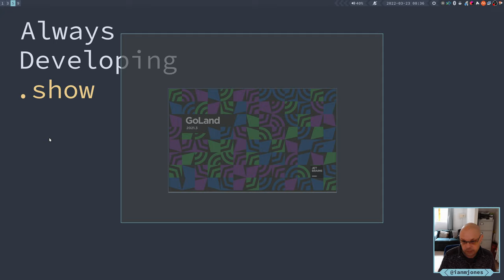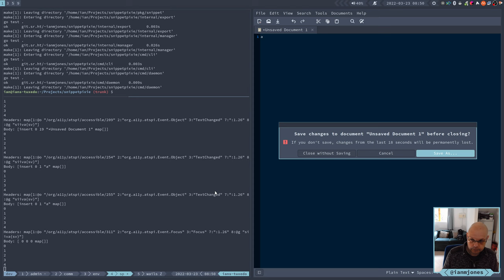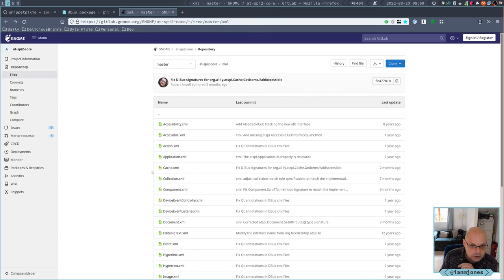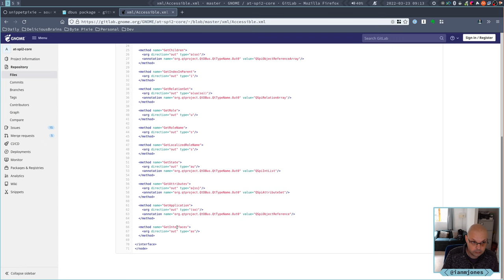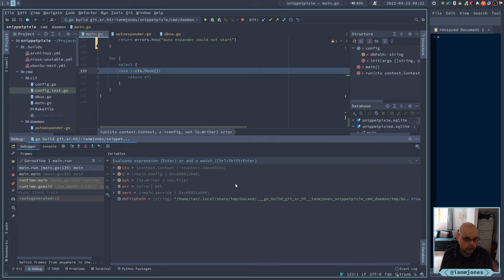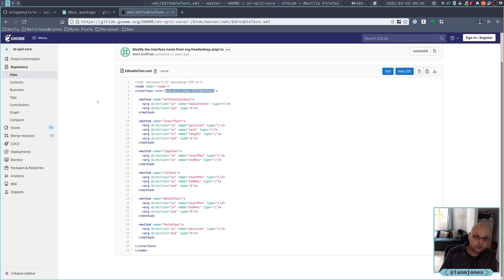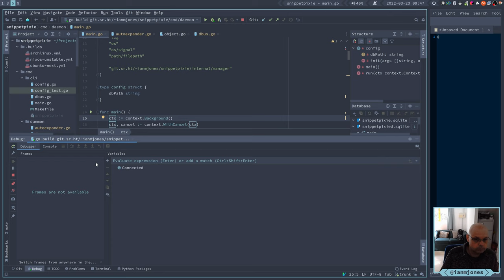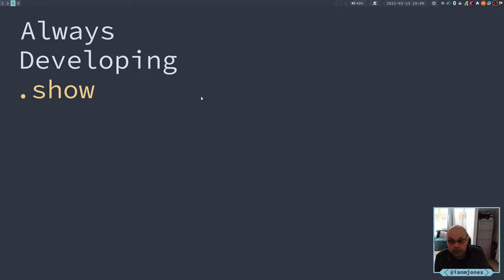Snippet Pixie: Next - Trying to get AT-SPI EditableText control in Go D-Bus | Always Developing #146